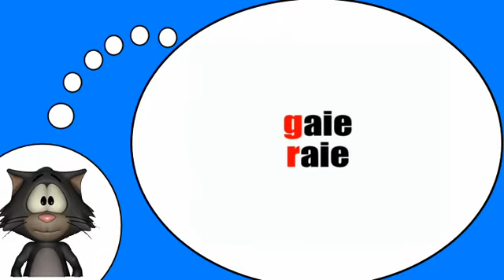Курсы французского языка = Фонетика # Р